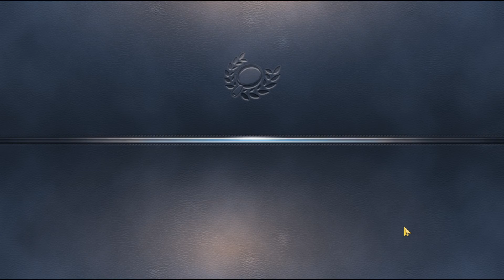Cuerpo de modelo - CC Ciudad del Romance. Arresto del asesino.